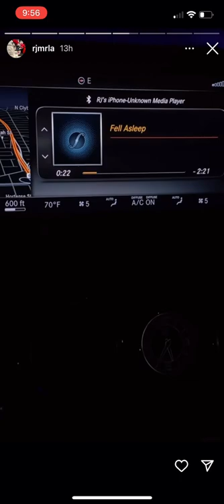RJmrLA-Fell Asleep (Snippet)(ft. Blxst)